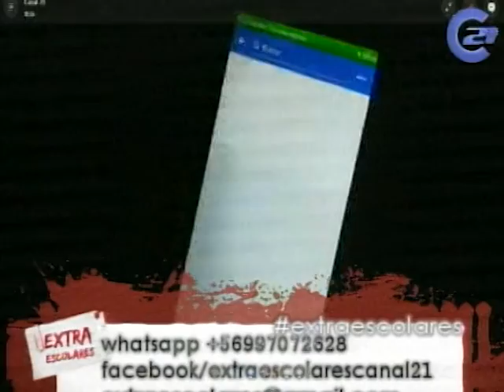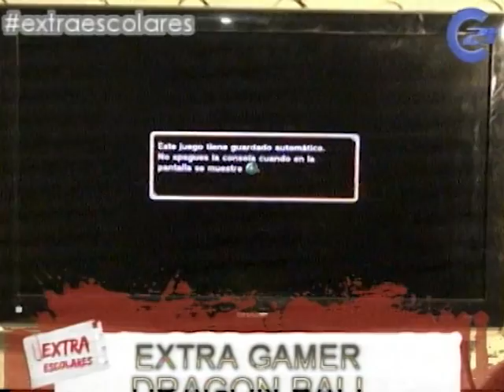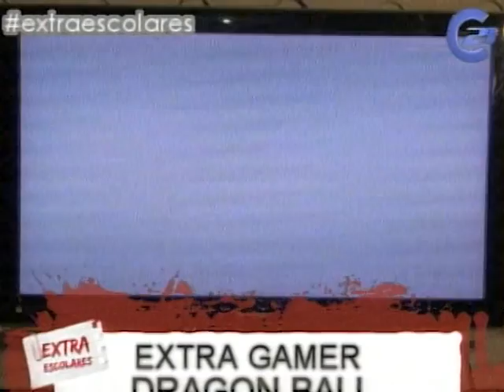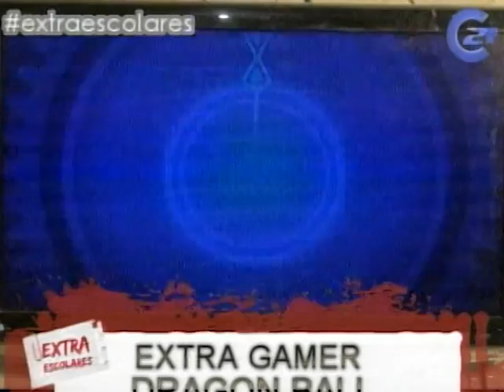EXTRA 07 DE JUNIO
CONDUCCIÓN: PABLO PINNO